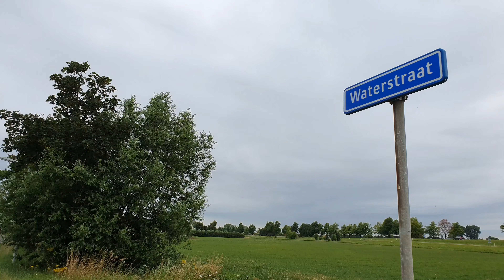Hulst aan zee route zonder fietspad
Op de video zie je duidelijk dat je geen fiets of voetpad hebt naar Hulst aan zee want je komt met de bus 10 tot de Hulsterweg en je moet 2 tot 3km te voet. De korste weg is rechtdoor. Dat is niet verantwoordelijk , hoe ?  Met de fiets kan je 4 km via Walsoorden waar wel een fietspad is. Opnieuw staat het onderwerp openbaar vervoer centraal. The video clearly shows that you do not have a bicycle or footpath to Hulst aan Zee. You come by bus 10 to the Hulsterweg see video and you have to walk 2 to 3 km. That is not responsible, how? The topic of public transport is again on the discussion.